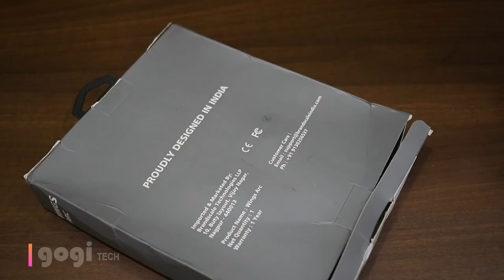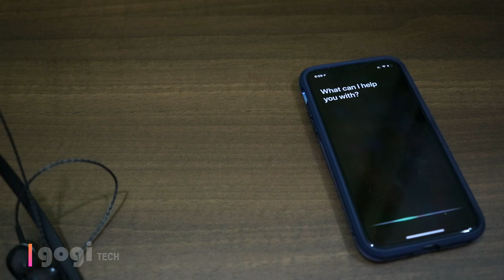WINGS Arc Neckband Bluetooth Wireless Earphones for Rs. 1,155 limited period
This is WINGS Arc a neckband Bluetooth wireless earphone it is using Bluetooth 4.1 technology and gives up to 10 hours of battery life. Price in India is Rs. 1,799 on Amazon but check the price on Myntra -- Rs. 1,155 with offers.

Myntra - Best Price: Rs. 1155
Amazon - Rs. 1,799

WINGS Arc Specifications

10 Hours playtime – 135mAH battery gives you 10 hours of play and talk time and 250 hours standby time with only 1.5 hours of charging time

Compatibility – Compatible with all android / iOS / windows devices including mobiles, tabs and laptops

Neodymium drivers provide clean, deep bass along with clear vocals, Perfect for EDM , Bollywood, Rock and acoustic songs

Built-in Mic – 3 button control for completely hands-free calling, rejecting calls, adjusting volume, changing songs

Light Weight and comfortable, Metal alloy body with smooth matt finish makes it comfortable to wear and perfect for travel, running, working out at gym or at home

1 year warranty from date of purchase